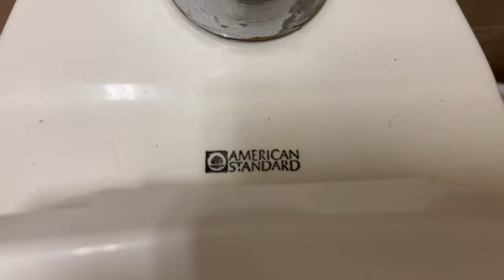[402] 1982 American Standard Cadet FV Toilet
Told ya I would start uploading again 😛

It seems to flush like a 80s-90s one on video but in person I can tell you it was definitely more weak.